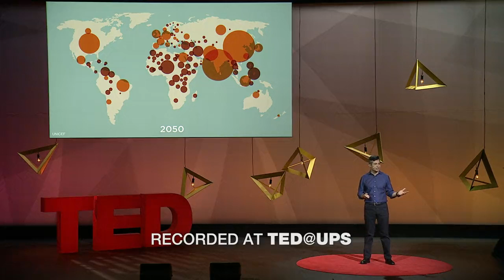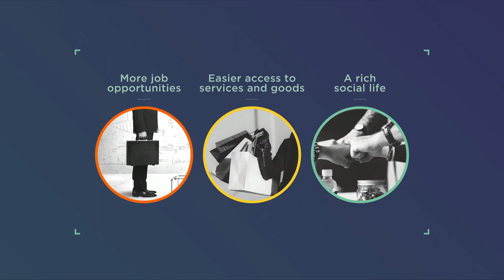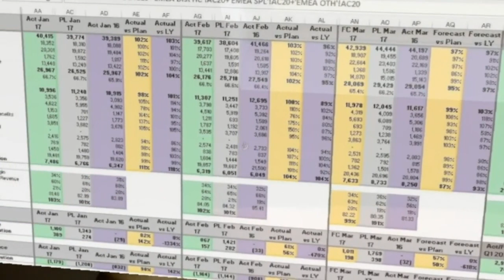Future tech will give you the benefits of city life anywhere | Julio Gil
Don't believe predictions that say the future is trending towards city living. Urbanization is actually reaching the end of its cycle, says logistics expert Julio Gil, and soon more people will be choosing to live (and work) in the countryside, thanks to rapid advances in augmented reality, autonomous delivery, off-the-grid energy and other technologies. Think outside city walls and consider the advantages of country living with this forward-thinking talk.